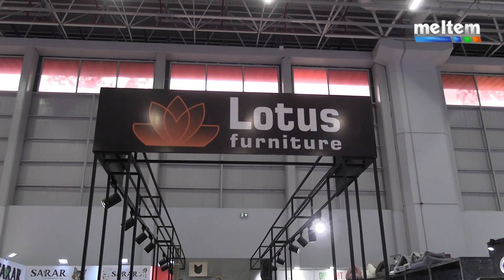LOTUS FURNİTURE ( 10. Uluslararası Evcil Hayvan Ürün Malzeme ve Aksesuar Fuarı)